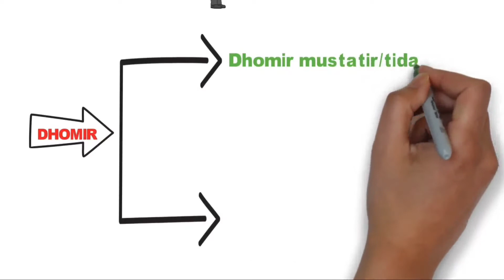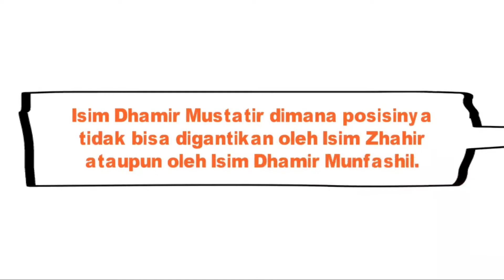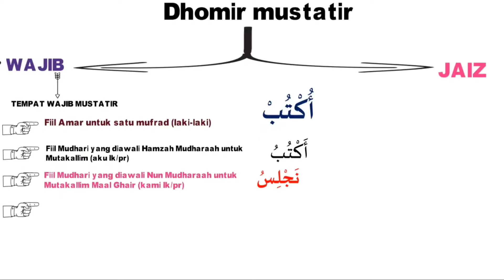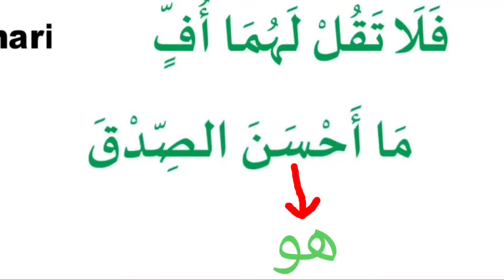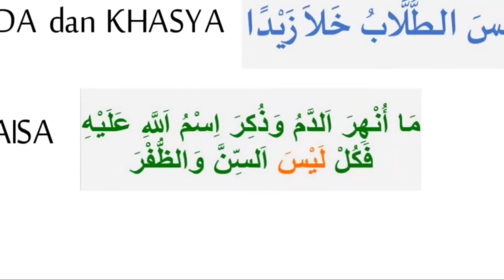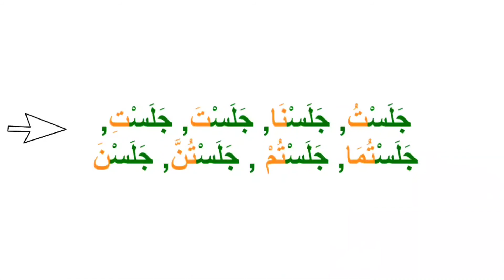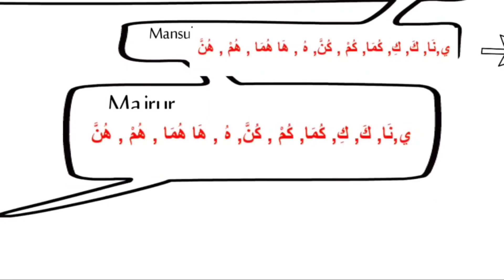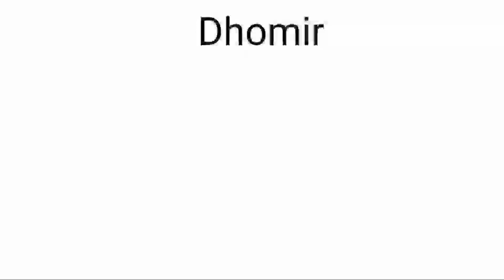ISIM DHOMIR BAHASA ARAB - [ KUPAS TUNTAS ]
Ini adalah vidio tentang isim dhomir dalam bahasa arab atau biasa disebut isim dhomir, pada vidio isim dhomir dalam bahasa arab ini kita akan membahas pembagian kata ganti nama orang dan dijelaskan secara terperinci, secara umum kata ganti nama atau isim dhamir di dalam bahasa arab di bagi menjadi dua, yaitu damir mustatir dan dhamir bariz, untuk lebih jelasnya silahkan simak vidio tentang isim dhomir dalam bahasa arab ini.
00:00 Pengertian Isim Dhamir
00:35 Macam macam Isim Dhamir
01:45 Dhamir mustatir dan macamnya
02:48 Tempat Dhamir mustatir wajib
06:49 Dhamir mustatir jaiz
07:50 Dhamir Baariz
08:27 Kedudukan Dhamir Muttashil
09:59 Kedudukan Dhamir Mumfhashil
10:54 kesimpulan